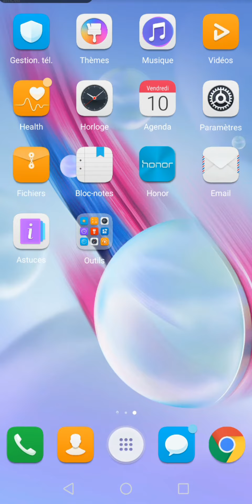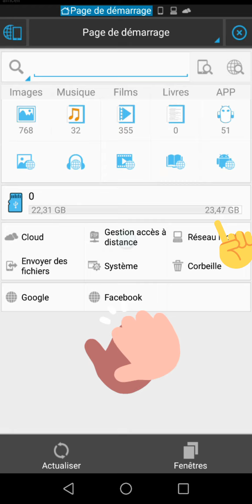Comment vérifier la vraie capacité de votre téléphone portable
Dans cette vidéo je vous montre comment vérifier la vraie capacité de votre téléphone Android. parce qu'en soi, l'écriture du stockage des beaucoup de téléphones Android ne démontre pas souvent le vrai stockage de votre mobile.

Restez jusqu'à la fin pour découvrir des secrets cachés en informatique.
Si la vidéo vous plait, n'oubliez pas de m'écrire en commentaire.
Pour plus d'informations, contactez moi via mon adresse Email.

Vous pouvez toutefois me rejoindre sur d'autres Plates-formes si vous avez des questions ou des préoccupations concernant les vidéos.